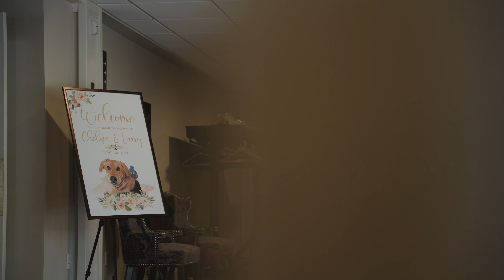The Sunnybrook Ballroom Wedding // Pottstown, PA // Chelsea + Larry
FILMED BY ROSLYN FILMS
CREATIVE + EMOTIONAL WEDDING FILMS
Philadelphia, PA

MB0132XMWYMO25A